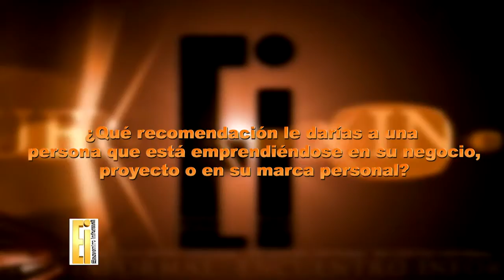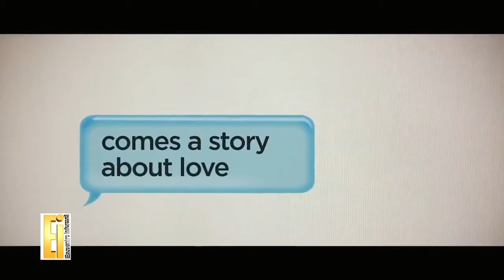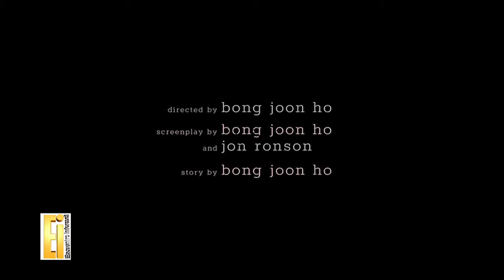ENCUENTRO INFORMAL ENTREVISTA A LA DRA. CARMEN RAMÍREZ 11-7-20